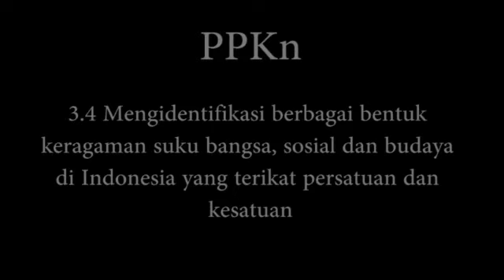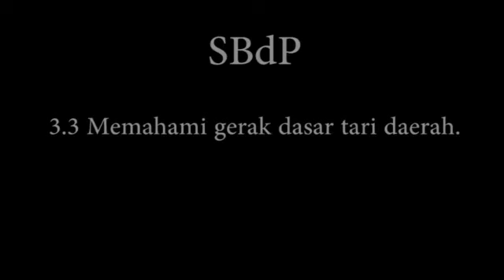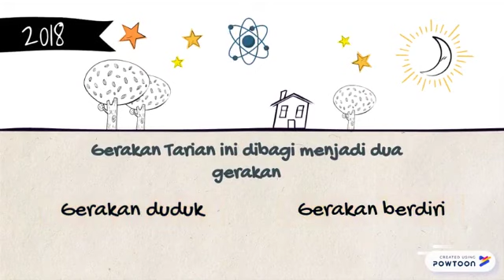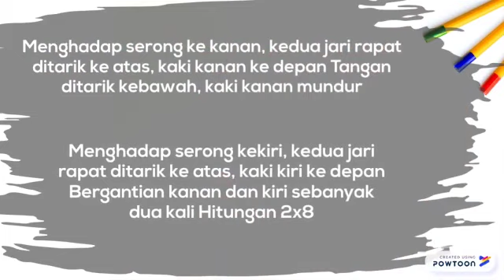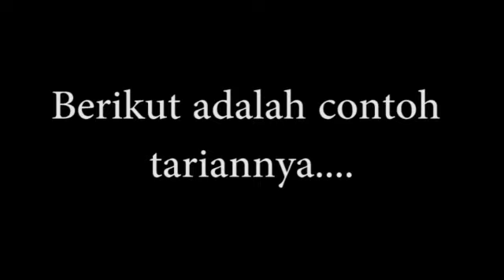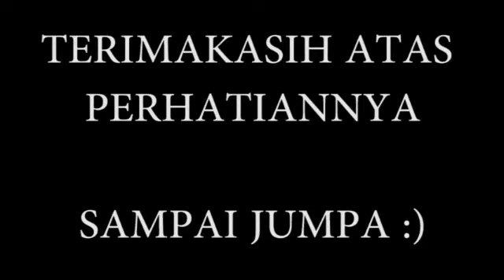Pembelajaran Kelas IV Tema 1 Subtema 3 Pembelajaran 2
Materi Pembelajaran Kelas IV Tema 1 Subtema 3 Pembelajaran 2